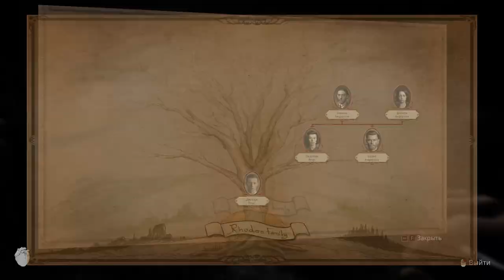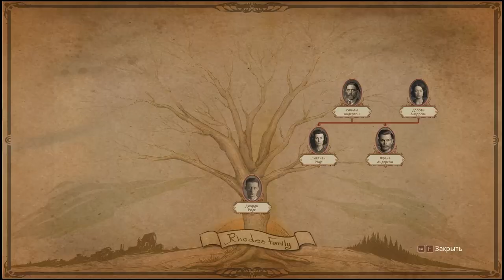Lunacy : Saint Rhodes - "Заблудшая в трех соснах!" - Часть - 2.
Прохождение довольно таки добротного хоррора Lunacy!
Хотя вступление и кажется заезженным, по ходу игра затягивает и уже даже интересно, чем закончится вся эта семейная драма! )